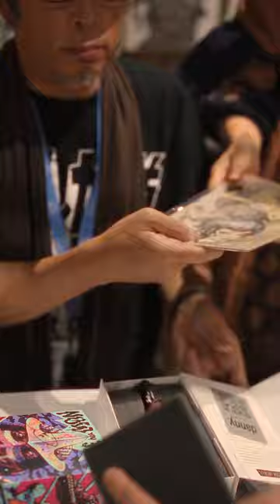Unveiling The Shredder: Gifting Master Katsuya Terada at Comic-Con 2023